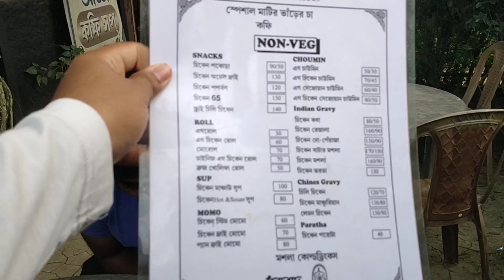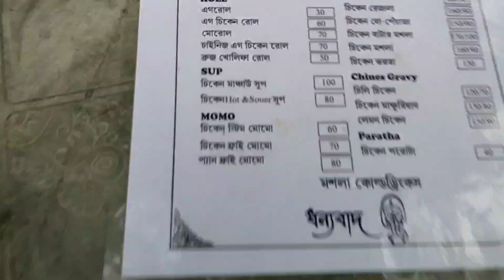ছোট্টো রেস্টুরেন্ট এ দারুন খাবার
Entertainer avi
( From Bankura,West Bengal, INDIA )